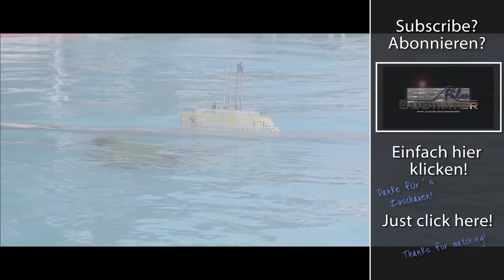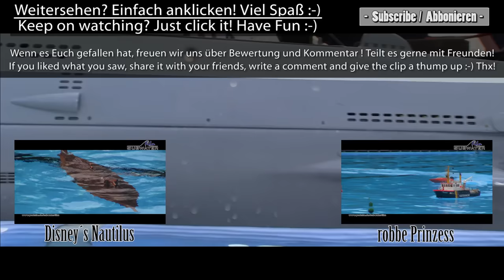Typ XXI U-Boat WILHELM BAUER - Modellbau Live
Typ XXI U-Boat "Wilhelm Bauer" - R/C Submarine

---Shipdata---
Type:         Klasse XXI U-Boat ("Elektroboot")
Manufactor:   robbe
Scale:        1:34
Weight:        12000g

Das Modell der U-2540. Ein U-Boot der Klasse XXI welches als "Elektroboot" und erstes "echtes" Unterseeboot bekannt wurde. Aufgrund der großen Akkukapazität und er auf Unterwasserfahrt ausgerichteten Form konnte es sehr viel länger getaucht bleiben, als die früheren Tauchboote. Alle Originale bis auf die U-2540 existieren nur noch als Wracks und sind schwer bis gar nicht (z.B. 3 Boote in der Bunkeranlage ELBE II in Hamburg, jetzt unter einem Parkplatz verschüttet) zugänglich. Dieses letzte Boot aber, ist als Museumsschiff in Bremerhaven schwimmend zu besichtigen.

The model of the U-2540. A U-Boat of the class XXI which became famous as "electric boat" or the first "real" submarine. Due to the large battery capacity and the focus on a hydrodynamic-form for underwaterspeed it could stay submerged much longer than the previous dive boats. All originals with the exception of U-2540 only exist as wrecks and are difficult or impossible (eg 3 boats in the bunker Elbe II in Hamburg, now buried under a parking lot) accessible. This last boat is easily reachable in Bremerhaven as a floating museum ship.

Scubalu - Tauchen im Norden...

Unsere Ausrüstung / Our Equipment:
►Sony HDR CX730 Handycam

►Sony NX5 Camcorder

►Canon G30 als UW-Kamera

►GoPro4 Black Edition

►NEU-Sony AZ1 MiniCam mit Bewegungsstabilisierung

►!!!NEU-Sony X1000 Action Cam

(Diese Links führen Euch zu der entsprechenden Produktseite bei Amazon. Dort findet Ihr weitere Informationen zu den Kameras. / These Links will guide you to the amazon product-pages where you´ll find more informations about our equipment)